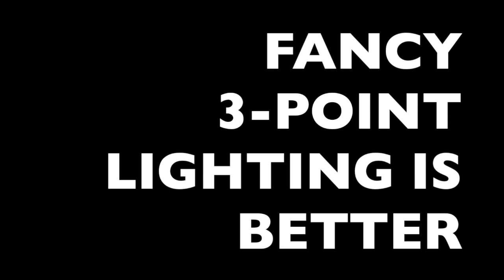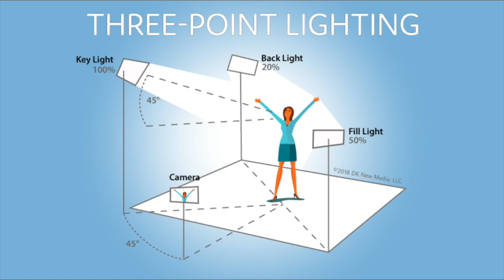How to make a cheap self-tape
Brief 3-min video on basic principles of self-tape auditioning from home using minimal equipment (iPhone, tripod, light ring, blank neutral wall). No fancy cameras, audio equipment or major lighting.

* Light ring & tripod featured here was around $100 on Amazon.